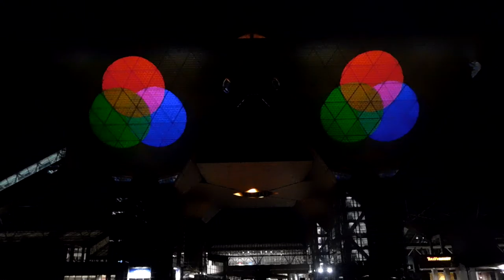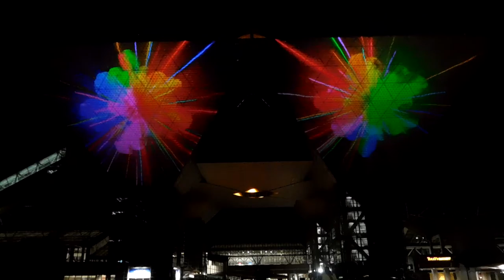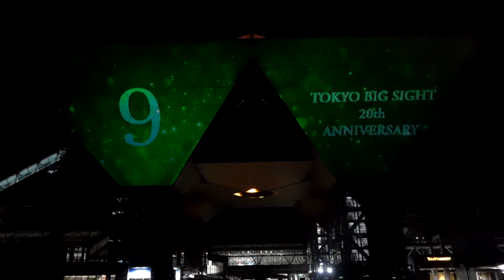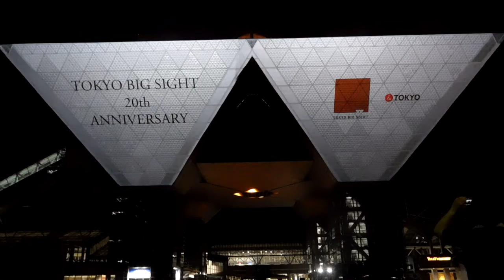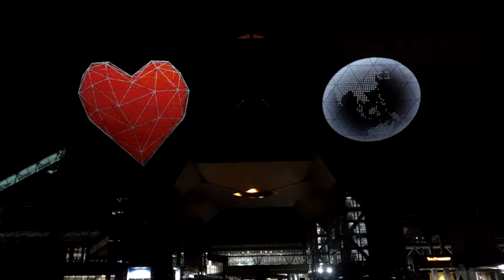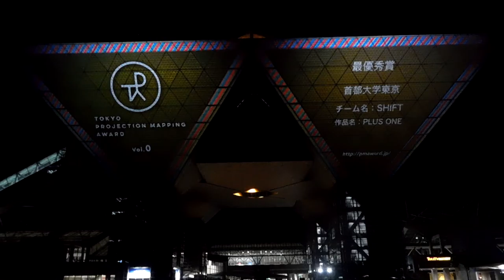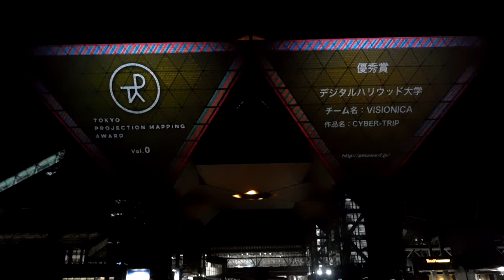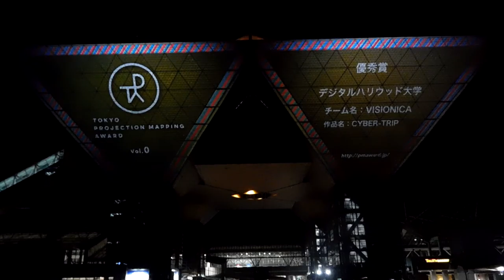DSCN0702東京ビッグサイト20160608プロジェクションマッピング1of2